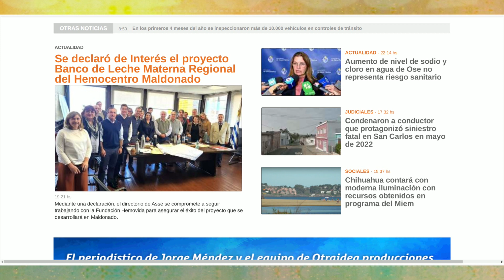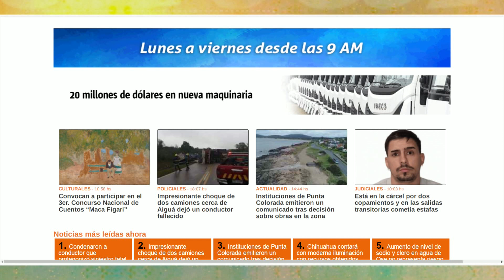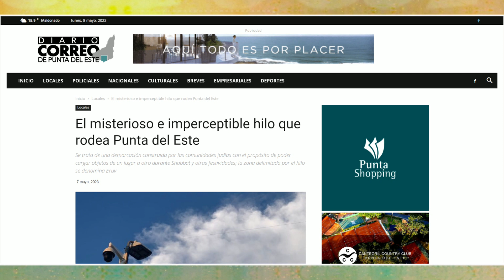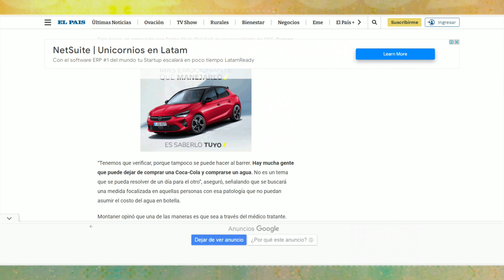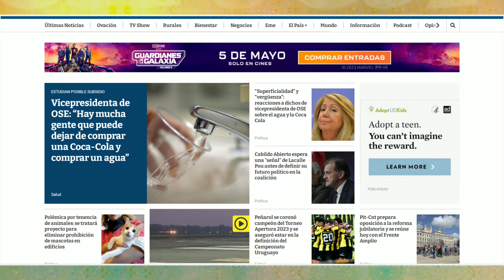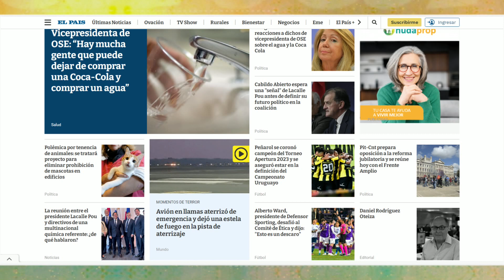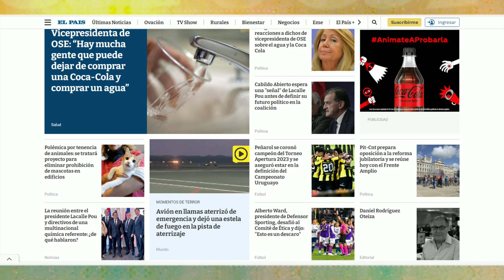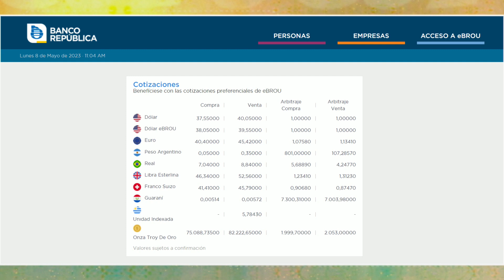LA MAÑANA DEL ONCE 08 DE MAYO 2023 BLOQUE 01